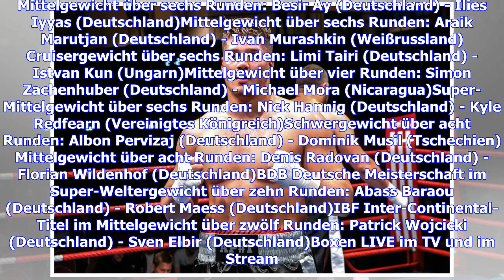Boxen: Kämpfe aus Wolfsburg LIVE auf SPORT1 im TV und Livestream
Der nächste große Box-Abend LIVE auf SPORT1!Am Samstag findet in Wolfsburg eine wahre Box-Gala statt. Insgesamt stehen an diesem Abend neun packende Kämpfe auf dem Programm. Unter anderem möchte Patrick Wojcicki seinen IBF-Intercontinental-Titel sowie den Titel "Deutscher Meister" im Mittelgewicht gegen Sven "Batman" Elbir verteidigen - doch dieser kontert mit einer Kampfansage. Elbir mit KampfansageSven Elbir steht am Samstag im Hauptkampf der Sauerland-Boxgala in Wolfsburg (23 Uhr LIVE im TV a...